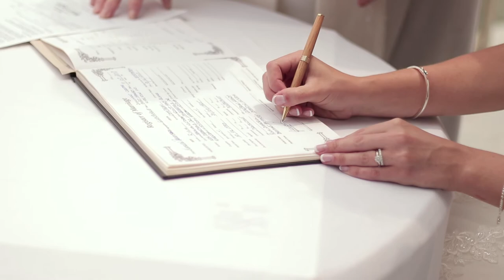Jess + Scott Wedding at Fort Henry